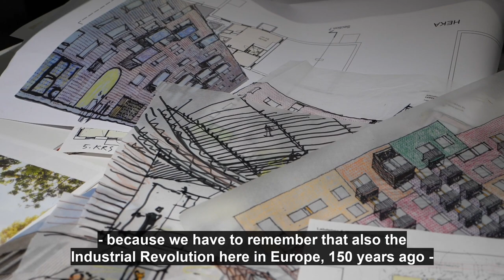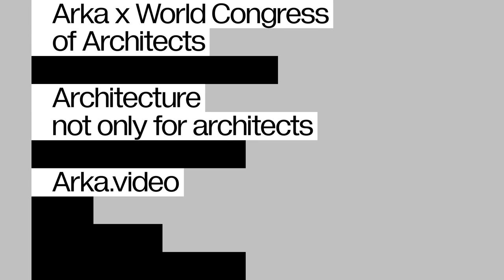A Hope for a Completely New Language for Architecture, Rainer Mahlamäki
Rainer Mahlamäki is a professor and partner at Lahdelma & Mahlamäki. In this video, he talks about his hope for the future generation of architects and the urgent need and great opportunity to develop a new architectural language in the age of the climate crisis.

Video by ARKA